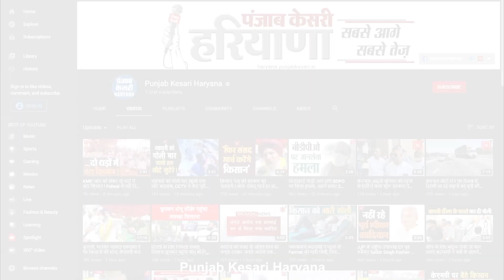Assam राइफल के जवान की कुल्हाड़ी और गोली मारकर हत्या करने के मामले में 3 आरोपी गिरफ्तार